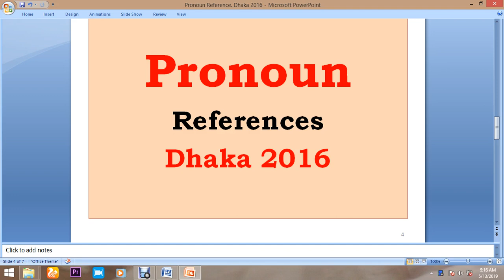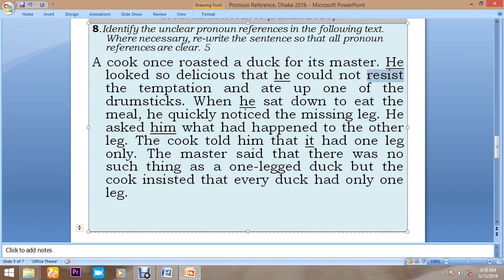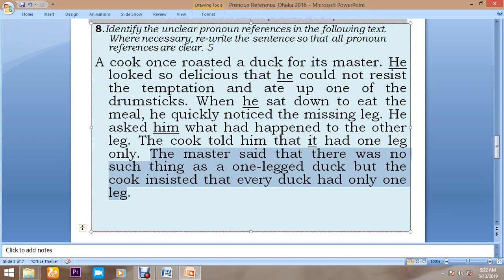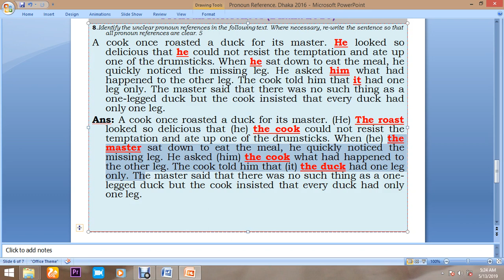Pronoun Reference Dhaka Board 2016